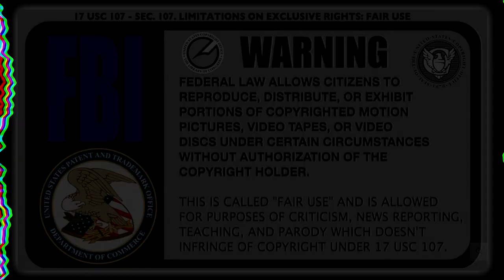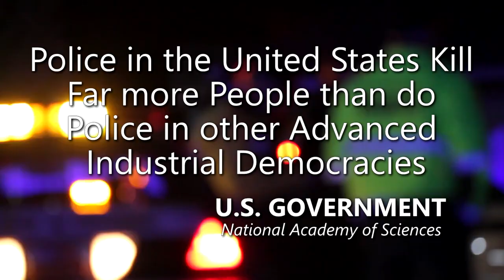Armed and Drunk Corrupt Police Officer THREATENS fellow Officer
- 100% VOLUNTARY COMMUNITY SERVICE. However, if your budget allows, Please support AUDITORS - Daily, they confront CORRUPT AND DEADLY COWARD COPS using their Humble Camera to PROTECT ALL CITIZENS. Long live a Republic of Free Americans with Transparency, Liberty and Justice for All.

UNITED STATES: The trust we place in our law enforcement is immense, believing in their commitment to serve and protect. Yet, there are those who misuse this trust for their own gain. In this eye-opening expose, we delve into the harrowing account of Detective Joe Marche, a Corrupt Cop Driving Drunk with Impunity and the THREAT he poses to Legitimate Police Officers performing their duty.

Amnesty International